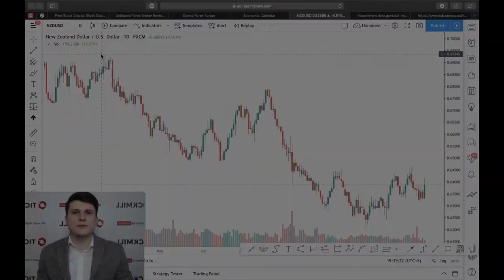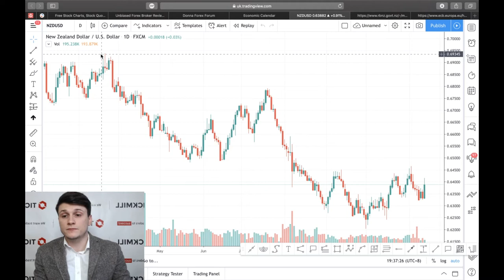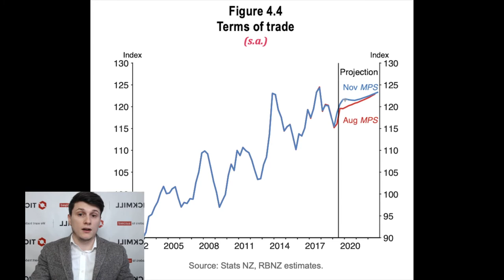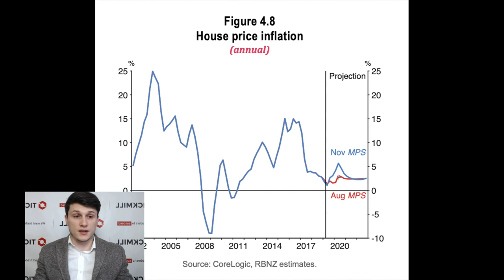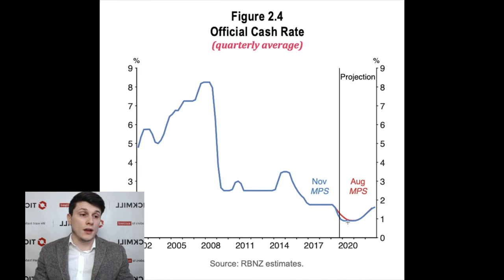💵 Обзор рынка Tickmill UK 💵 | Лаги в политике – возможная причина сюрприза RBNZ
В неприметный, ничем не примечательный день торгов на валютном рынке, новозеландский доллар показал лучшую доходность за год, после того как ЦБ решил оставить ставку на прежнем уровне на заседании в среду.

Больше о Тикмилл:

3. Наш путь к успеху